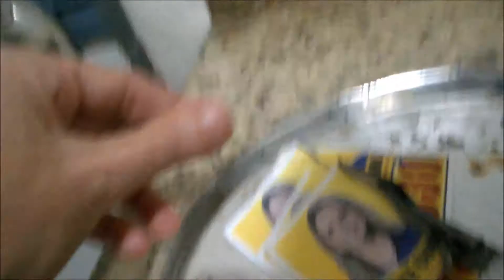DANIELLE CUNHA...eca!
Não voto nessa Coisa nem por um decreto.